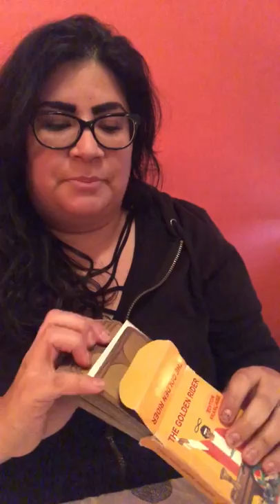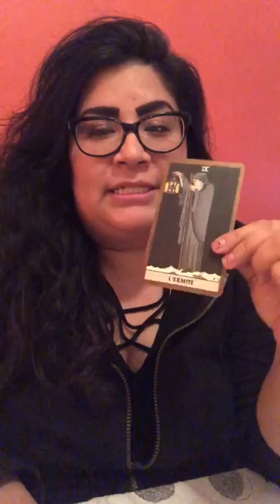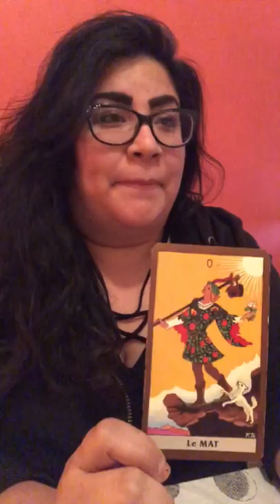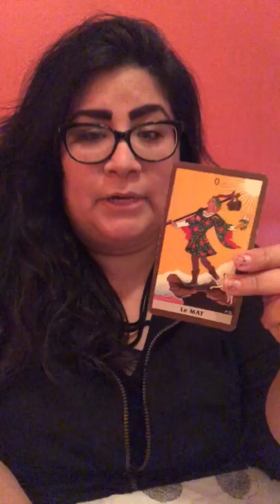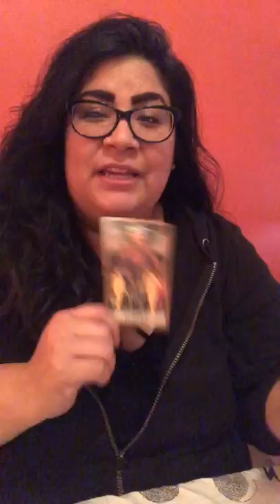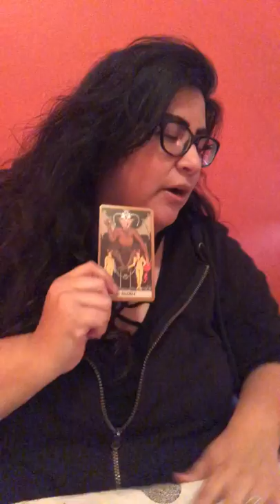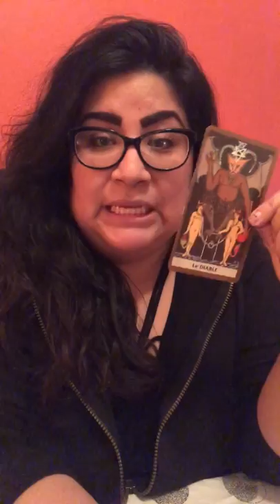31 Days of Tarot 2019 - Day 5